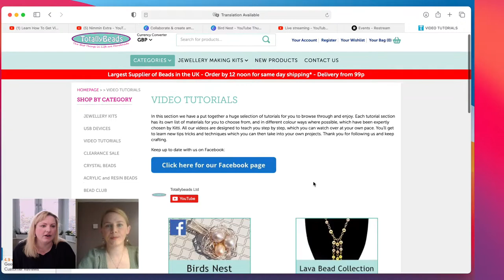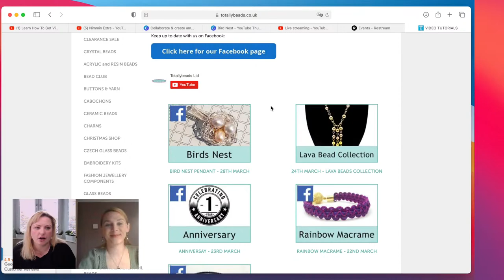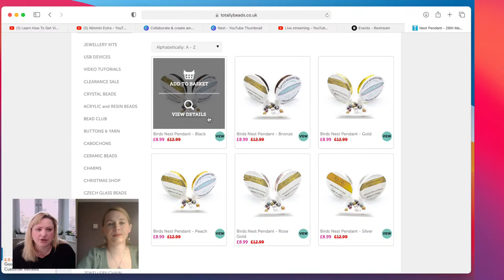Bird Nest Pendant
Sunday Beaded is back with a special episode. In this video Natalie is showing you how to make a bird nest pendant. We will go through step by step, how to make a beautiful pendant. If you have a question be sure to add a Q in front of your comment so we can answer it for you.  More details in the description below: